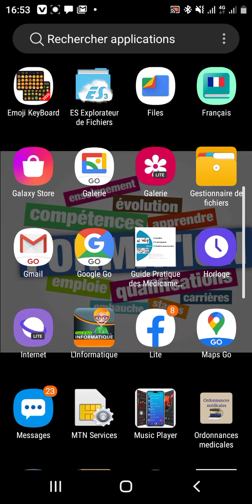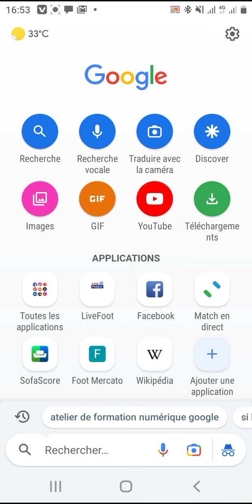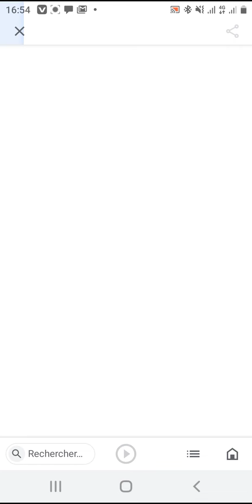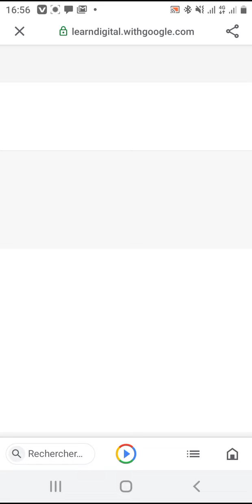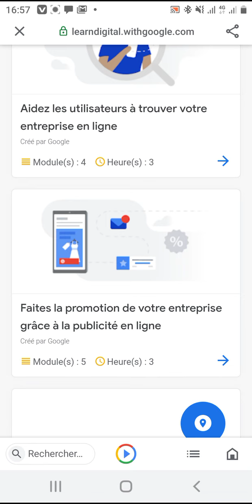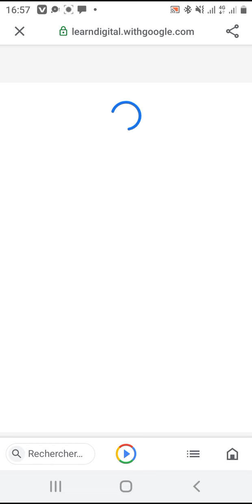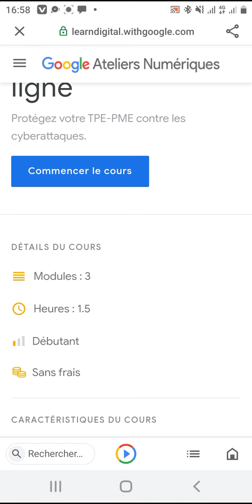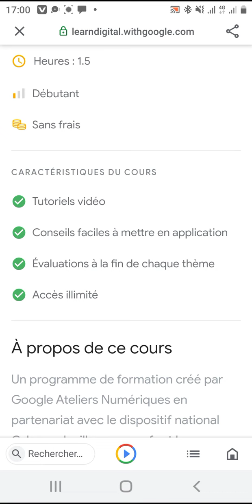Saviez-vous que vous pouvez faire une formation, certifier et qualifier de votre choix?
Dans ce tuto nous allons vous montrer l'atelier numérique du google où vous pouvez faire une formation certifier et qualifier de votre choix et votre programme.